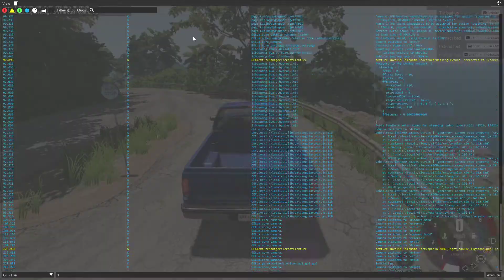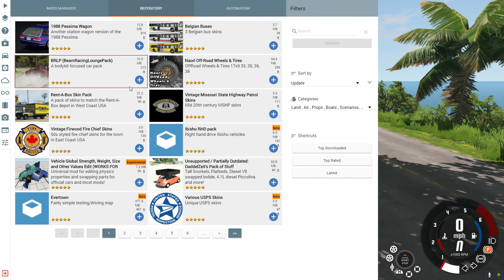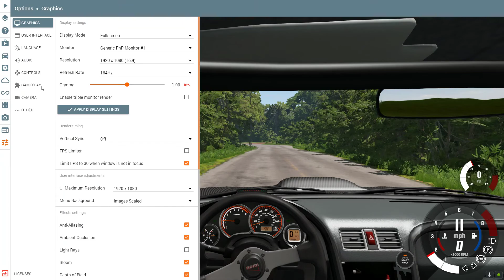Chase Me Cops l Beam NG Drive l Ep.1